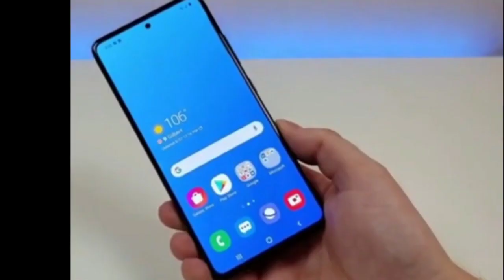Redmi Note 11 Pro 5G | expected Specification, Price, India Launch Date 🔥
Note - All The Images/Pictures SHOWN In The Video Belongs To The Respected Owners And Not Me. I Am Note The Owner Of Any Pictures Showed in The Video.

[About NSK Gyan : NSK Gyan Is A YouTube Channel, Where You will Find Android Mobiles, Gadget & Product Related Videos Everyday In Hindi, New Video Is Posted Everyday.]